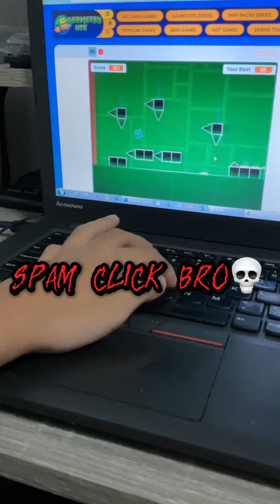No cap it’s real🔥🗣️ BEATING THE HARDEST LEVEL THAT I MAKED💀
Aint no cap